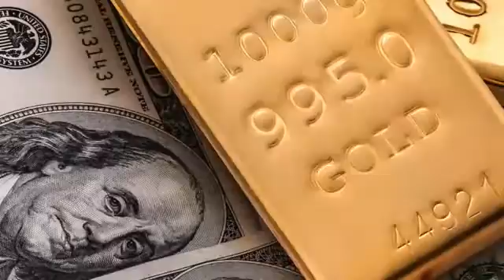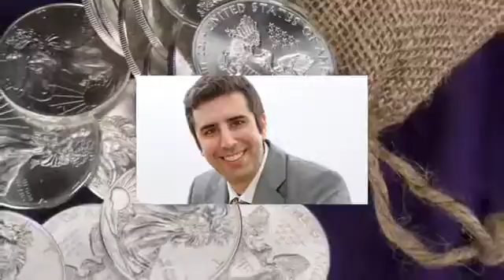Lior Gantz 18 May 2017 Silver & Remonetization of the Metal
Lior Gantz says JPMorgan, and other large banks, are running the world's most monopolized market… JPMorgan, and other large banks, are running the world's .

Financial News Silver News Gold Bix Weir RoadToRoota Road To Roota Kyle Bass Realist .

China has just created new silver and gold contracts that limit the amount one individual is able to own. The bigger feature is that the require physical delivery of .